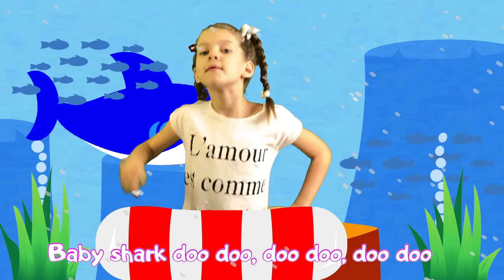Baby Shark Dance | Sing and Dance! | Animal Songs | Songs for Children from Bum Bon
The classic nursery rhyme Baby Shark! Dance along with Bum Bon to the Baby Shark song. There are lots of actions to copy, so jump up and dance! Let's explore the ocean with Baby Shark, Mommy Shark, Daddy Shark, Grandma Shark and Grandpa Shark. Make the shark jaws with your hands and sing along
Lyrics

Baby Shark

Baby shark!

Mommy shark!

Daddy shark!

Grandma shark!

Grandpa shark!

Run away!